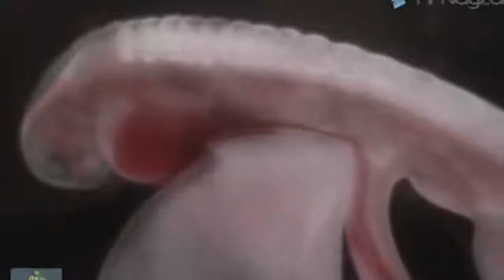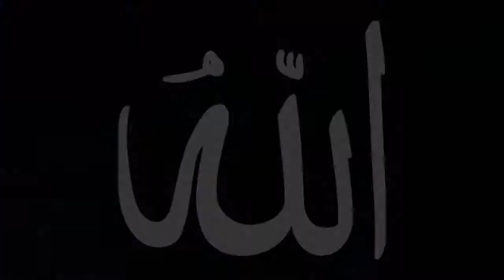الله الله الله , قمة الإبداع والإمتاع مع معجزة القرآن فى خلق الإنسان (عبد الباسط عبد الصمد)